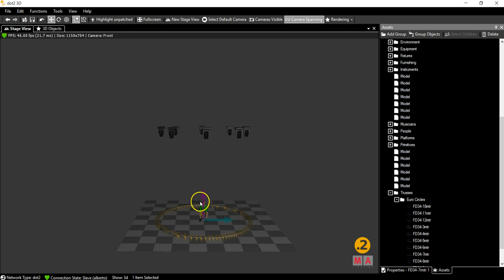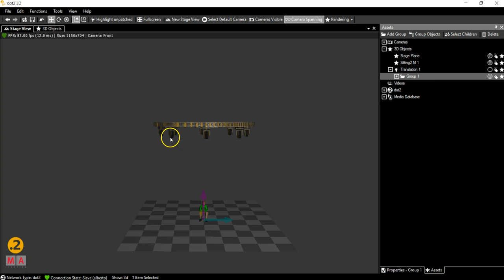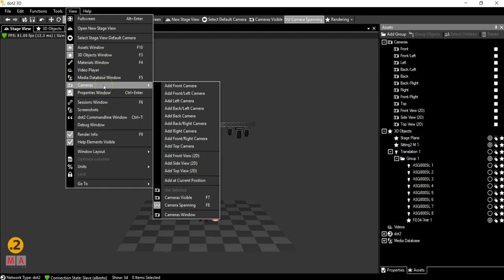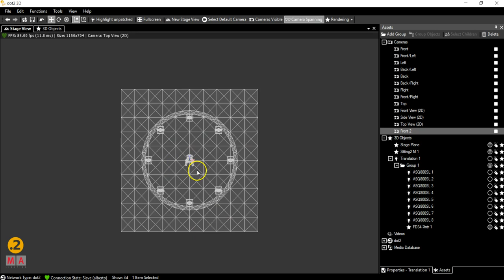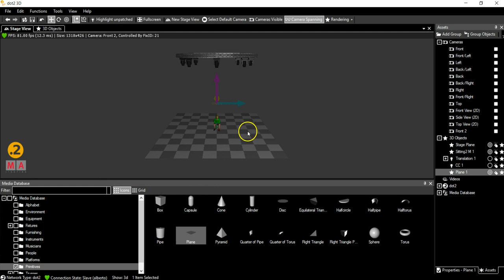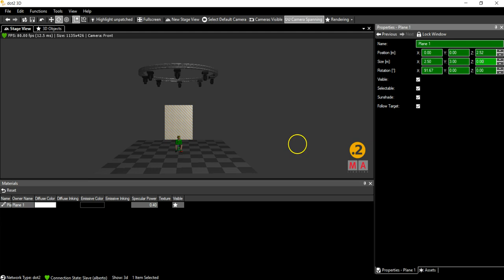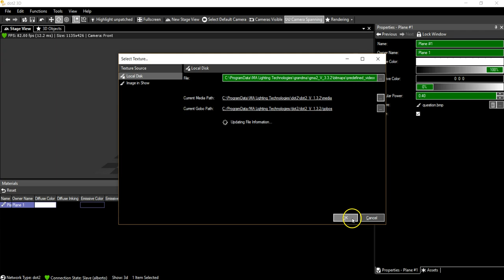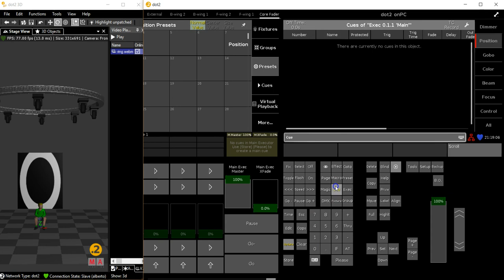dot2 | Tips+Tricks 3D Special [ES] | No. 03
Amigos,

En el tercer clip sobre dot2 3D muestra herramientas para poner objetos en los caminos móviles para moverlos durante un espectáculo.
También damos consejos sobre cómo poner texturas como clips de vídeo o fotos en los objetos.

Estiven